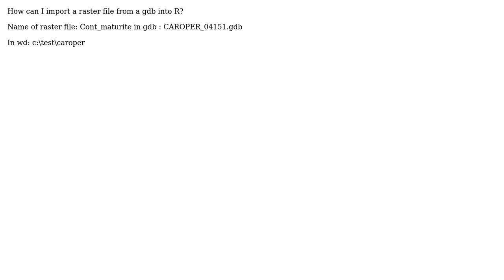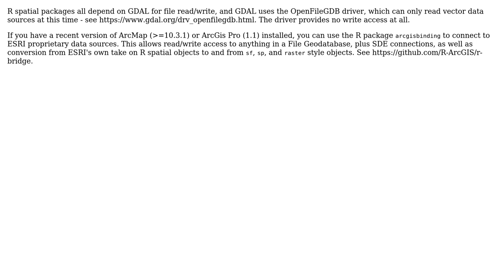GIS: Importing raster with R from File Geodatabase?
With thanks & praise to God, and with thanks to the many people who have made this project possible! | Content (except music & images) licensed under CC BY-SA | Music | Images & others | With thanks to user obrl_soil user lambertj user dthib65 and the Stack Exchange Network Trademarks are property of their respective owners. You are responsible for your own actions.